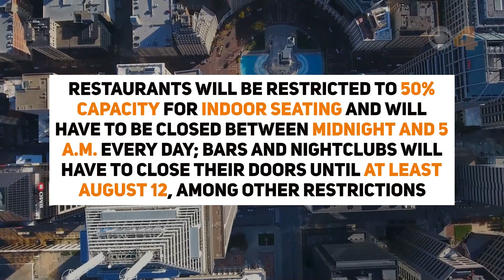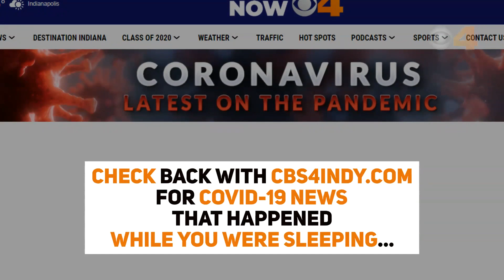While You Were Sleeping: Coronavirus updates for July 24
Coronavirus updates for July 24, 2020.